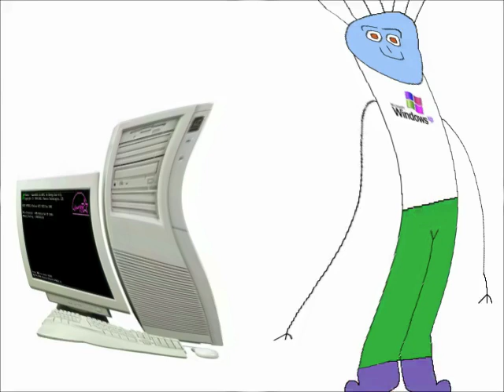I Killed Boy Hates Windows Startup and Shutdown Part 2